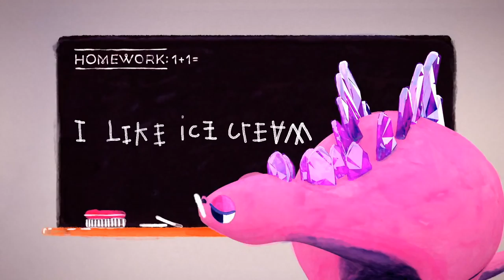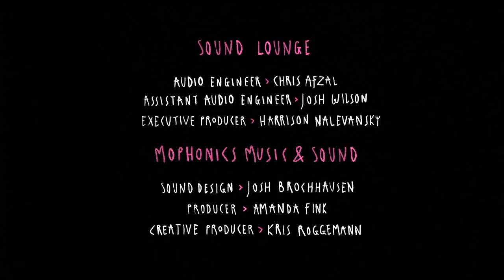CGI 3D Animated Short "Wayne the Stegosaurus" - by Motionpoems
The Mill artists adapted the children’s poem "Wayne the Stegosaurus" by Kenn Nesbitt into a delightful animated film for the 5th Season of Motionpoems, a non profit bringing poets and filmmakers together to create short films.

Motionpoems is a nonprofit poetry film company that broadens the audience for poetry by turning great contemporary poems into short films.

Credits:
Co-Directors: Aran Quinn, Jeff Dates
3D Lead Aritsts: Rob Petrie, Jeff Dates
Producer: Jason Bartnett
EP: Danielle Amaral
Follow  Collections

Find out more about creating the film from the artists